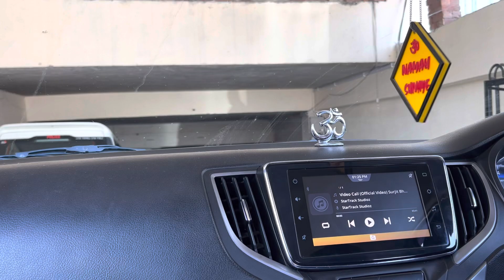Sister Mehndi Ceremony 🎉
JAI SAI JI 786 🙏